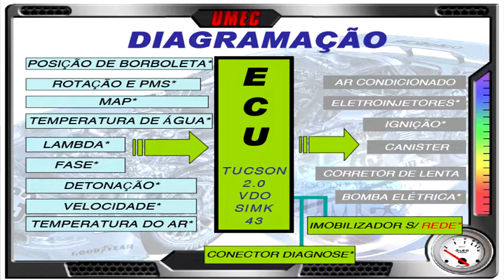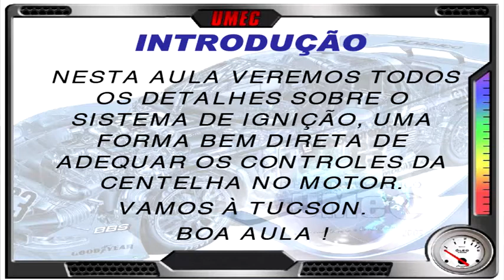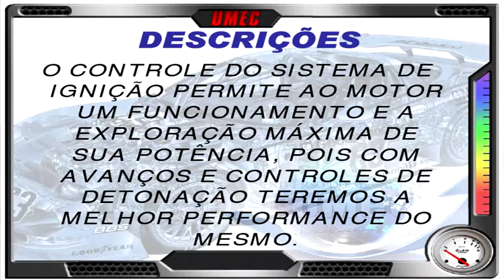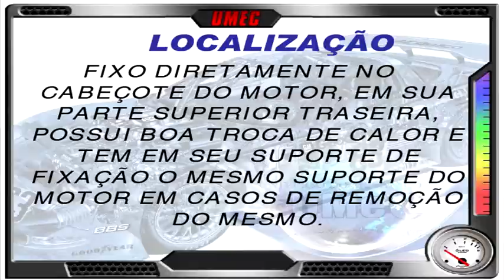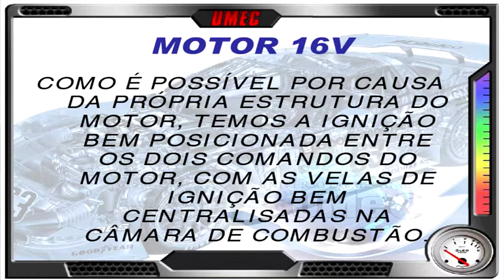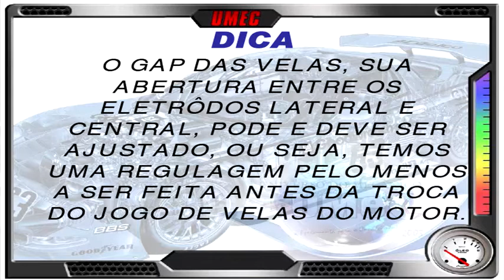TUCSON I. E. Atuador 02 - pt01